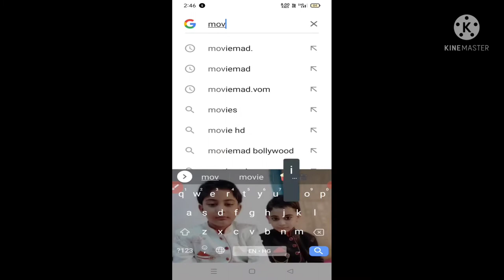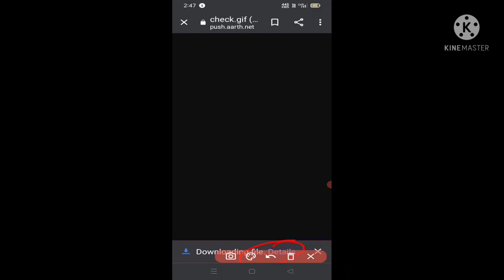How to download Sang-chi and the legend of the ten ring full movie in hindi